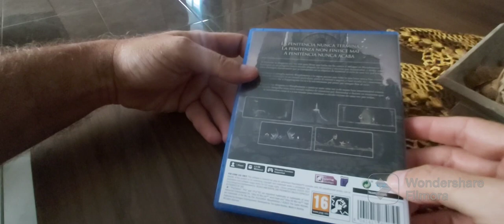Unboxing de Blasphemous 2